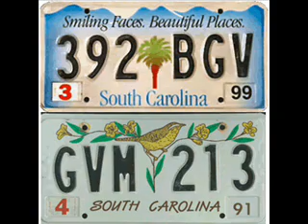Quino - Life on The Line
Charleston Native
From the album G-Mixxin'